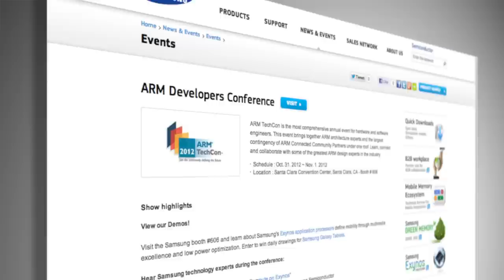Samsung features Exynos processor at ARM TechCon 2012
Sean O'Kane, Producer/Host ChipEstimate.TV interviews:

 Richard Yeh, Senior Director of Marketing for Samsung's System LSI busines